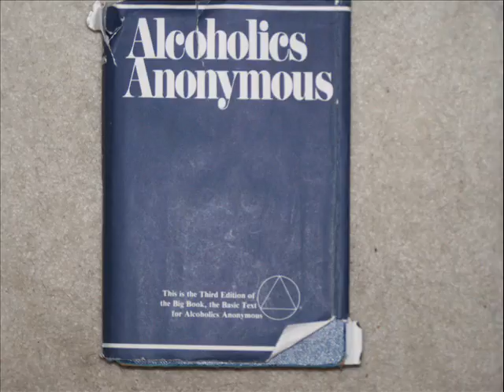Microphone 2009 6 6 19 22 37 2